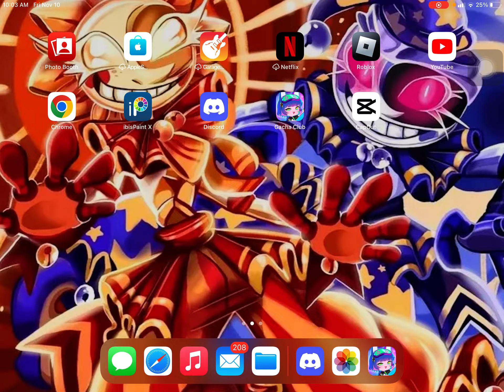Playing happy birthday on the ukulele since my birthday is in 4 days :D